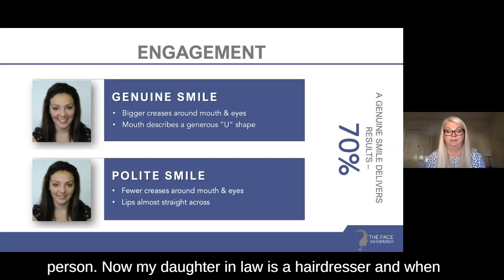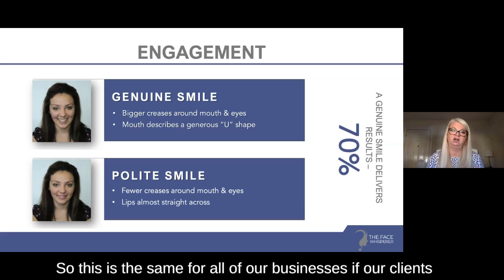Successful Communication and Genuine happiness skills Douglas Jackson Adrianne Carter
Can you recognise true happiness in your employees, stakeholders and prospects?

In this short clip, taken from our recent webinar on 'How to Be More Successful With Non-Voice Behaviour' Adrianne Carter. The Face Whisperer, takes us through the difference of a polite smile and genuine smile and offers some advice as to how when we recognise that perhaps a polite smile is in play, we can shift our communication to achieve a better outcome.

If you are going in to a pitch, meeting, or interview, virtually or face to face these skills will help you achieve a better outcome.

If you would like to know more, drop me a note and I will get something to you.

Douglas Jackson Recruitment Consultants